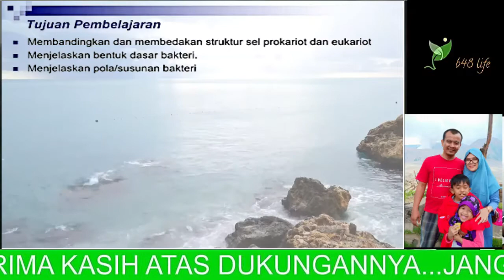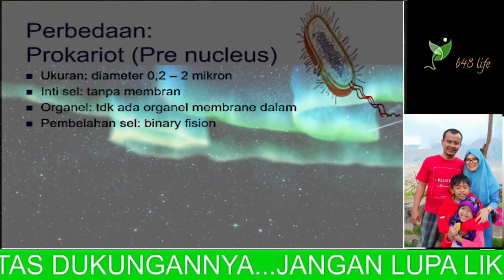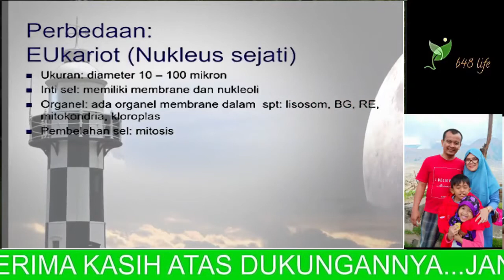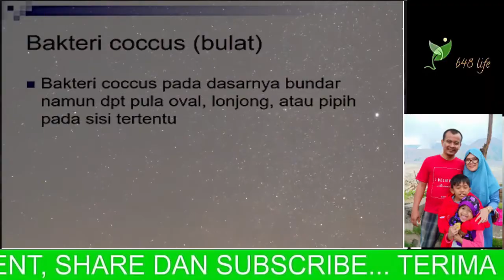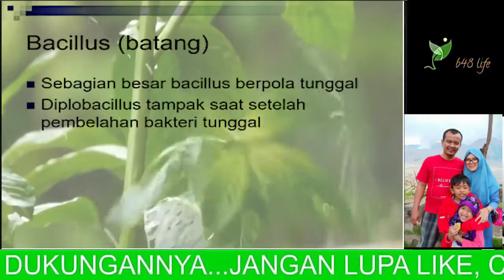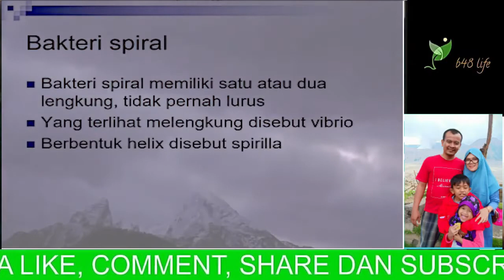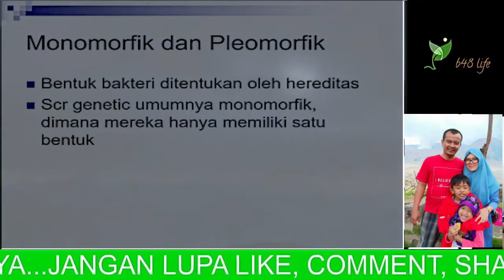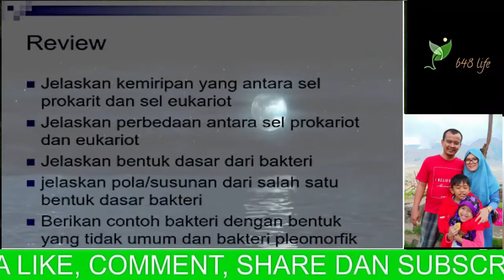Sel Prokariot : Ciri, Bentuk, dan Susunan Sel Prokariot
Setelah mengikuti modul pembelajaran ini, silahkan melanjutkan dengan mengisi review pada link di bawah. Review hanya dapat diikuti satu kali, pastikan anda telah menyimak materi dengan baik.